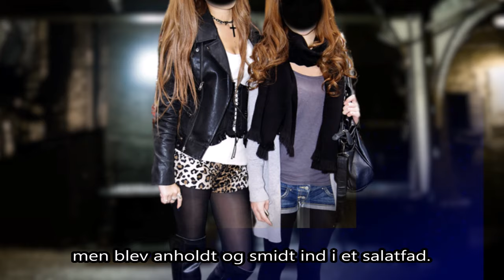Marvelous Mosell - Ove & Jens 2